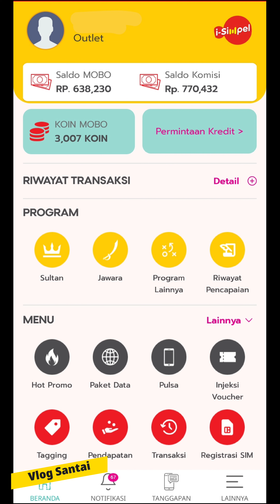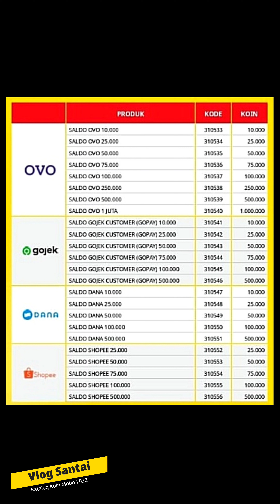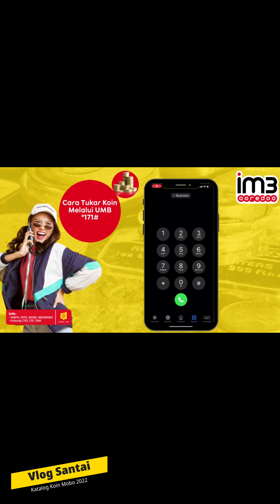Katalog Koin Mobo Indosat 2022 Dan Cara Redeemnya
Video Katalog Penukaran Koin Mobo Indosat 2022 Dan Cara Redeemnya